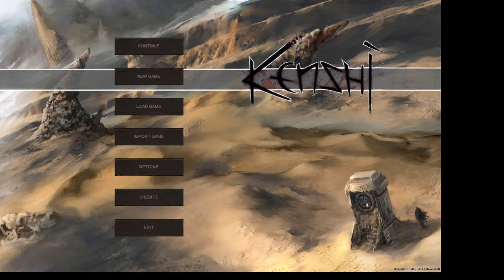kenshi part 2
Kenshi